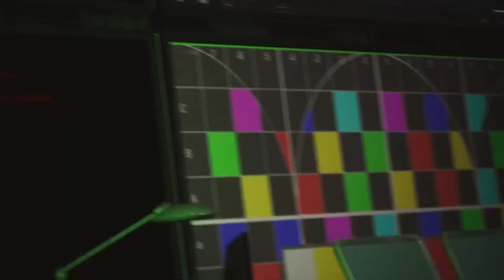Spiderman 2 - Mysterio Boss Fight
Welcome to the Livestream of Spider-Man 2 on PlayStation 5! Join us as we dive into the action-packed world of Spider-Man, swinging through the City, taking on villains, and exploring the stunning graphics and gameplay. Don't miss out on this exciting adventure with your friendly neighborhood Spider-Man.

In this Livestream, we will :

Explore the immersive open-world of New York City.
Engage in epic battles with classic Spider-Man Villains.
Showcase the incredible graphics and gameplay on PS5.